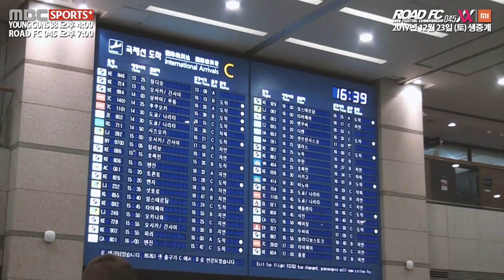XIAOMI ROAD FC 045 XX JINH YU FREY (진 유 프레이) ARRIVED IN KOREA